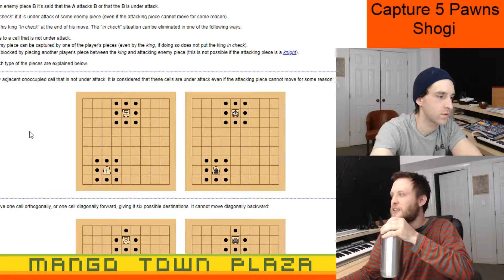Capture 5 Pawns Shogi - Chess Variants Ep. 280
All rules of Shogi apply with the addition of: If you have 5 enemy pawns in your pocket you win.

Our user names are:

MangoTownTravis
MangoTownMike
MangoTownMatt